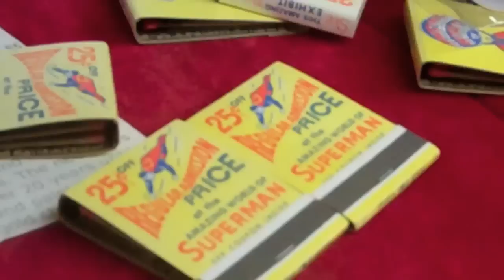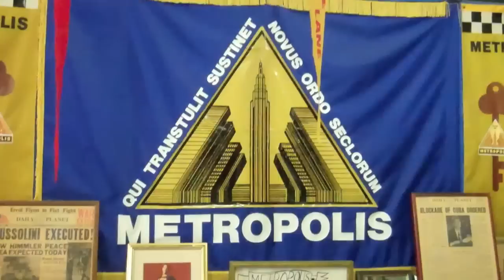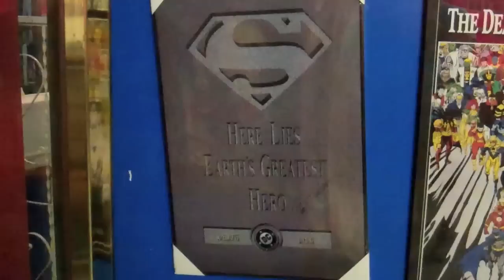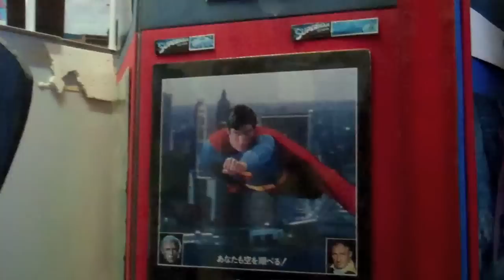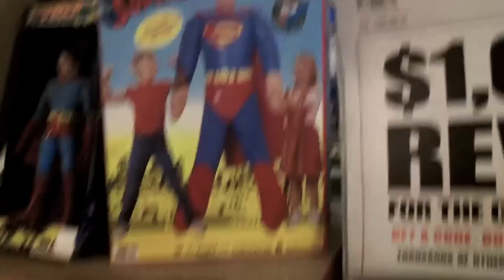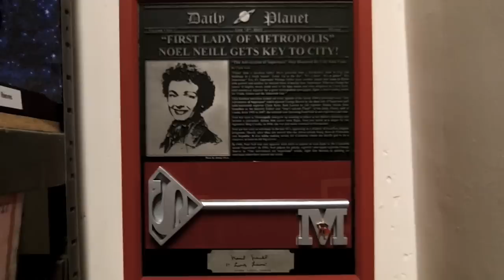The Supermuseum in Metropolis, IL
Road Trippin' with Ryan part 2.09
After James has a chat with a Flash and suits up, he, Aren and I take a super-fast tour through the Supermusem in Metropolis. So much Superman stuff!